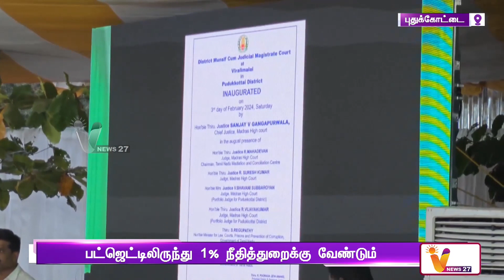பட்ஜெட்டிலிருந்து 1% நீதித்துறைக்கு வேண்டும் | Sanjay Gangapur